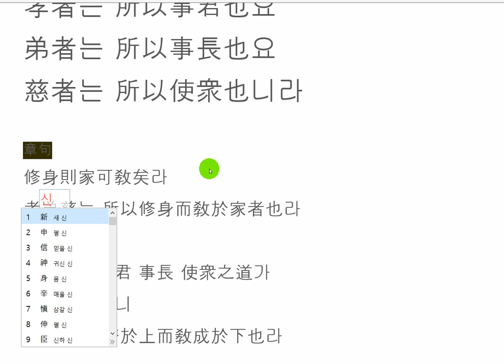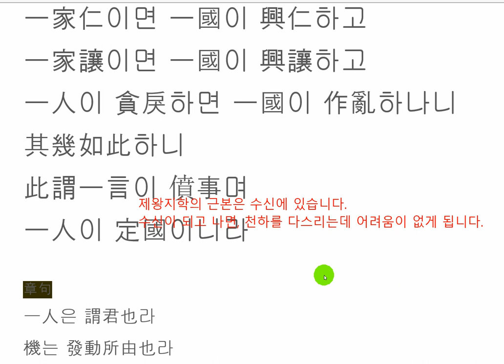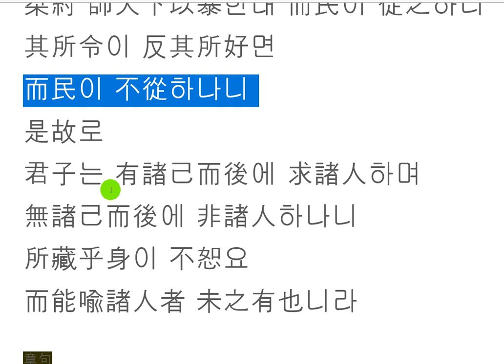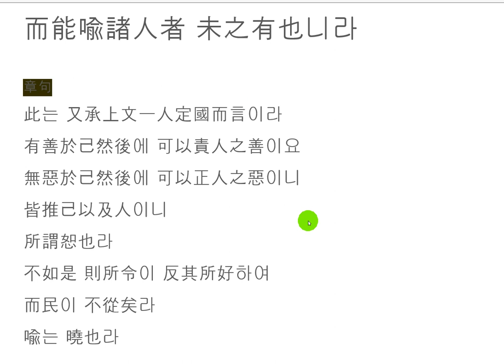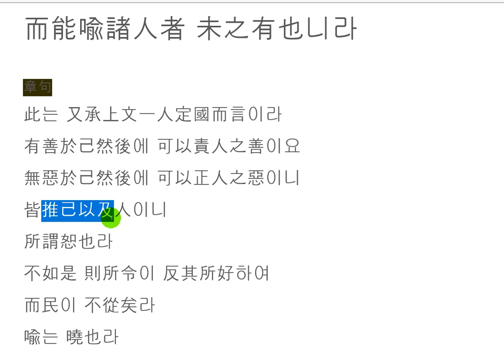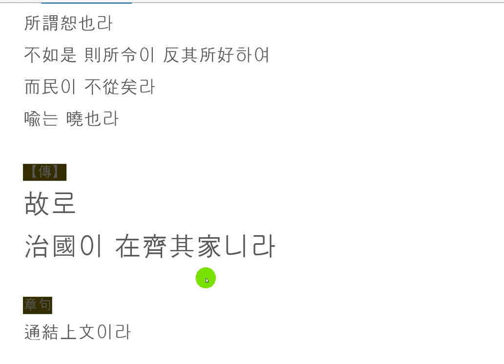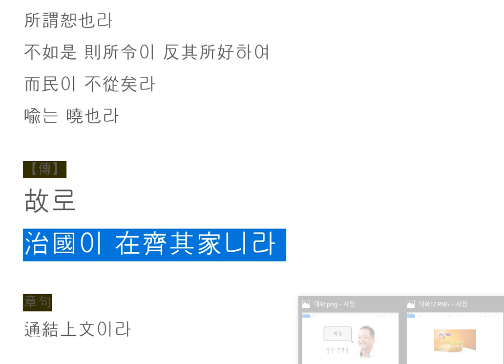대학강독 : 大學章句 117p 전09 나라를 다스리려면!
한 나라를 다스리려는 사람의 기본 자격